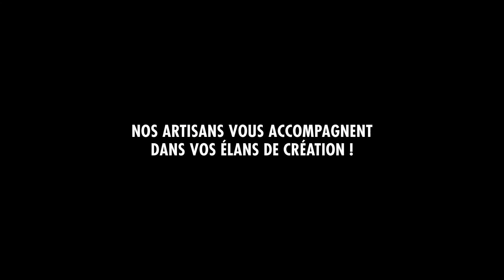Meubles Descartes SA - Ateliers déco - Courtepointières - Ebénistes - Tapissiers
Chez Descartes, il nous tient à cœur de valoriser les savoir-faire de nos artisans. Nos ateliers nous ont accompagnés depuis le début de l’aventure Descartes et ont fortement contribué au succès de l’entreprise. Notre personnel qualifié, avec des compétences diversifiées, vous accompagnent dans la réalisation de vos idées pour un aménagement d’intérieur unique, confortable et durable. Vous recherchez à stimuler votre créativité pour agencer votre intérieur? Vous voulez rendre votre « chez-soi » hors du commun ? Vous souhaitez sortir du modèle économique « prêt à jeter » ? Chez Descartes, vous en avez la possibilité…